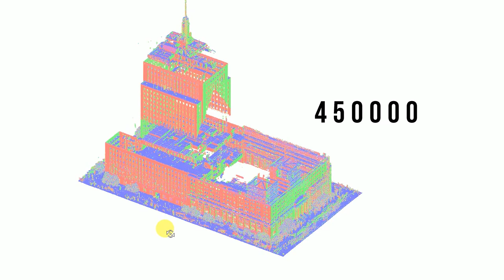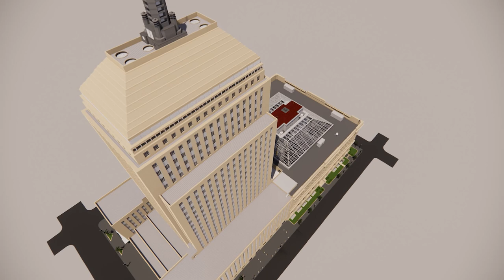John Hancock | Berkeley Street, Boston | Scan to BIM Model | Aerial Genomics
Scan to BIM LOD200 Model created by Aerial Genomics natively in Revit & Enscape. The project is located in Berkeley Street, Boston, USA

1) High Level of Accuracy +/- 20mm (3/4") with accurate slopes (e.g. Floors)
2) Advanced Modelling Techniques for Phasing
3) Architectural 2D Documentation

Aerial Genomics is a 3D Sensing, Data Capture, Processing, Modeling and Visualization company that delivers solutions to the property, architecture, engineering and construction fields. We're passionate about data collection complex modeling and leveraging AI, computer vision and machine learning. We’re architects, engineers, creative engineers and sUAS pilots. We love super hard projects.